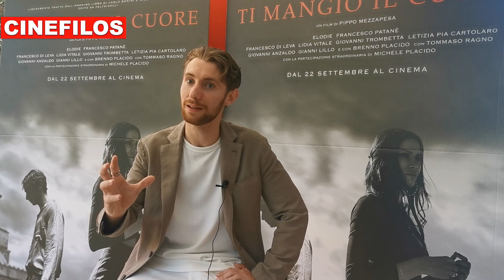Ti mangio il cuore: intervista a Francesco Patanè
Ecco la nostra intervista a Francesco Patané, protagonista maschile di Ti Mangio il Cuore, di Pippo Mezzapesa, presentato a Giornate degli Autori nell'ambito di Venezia 79.